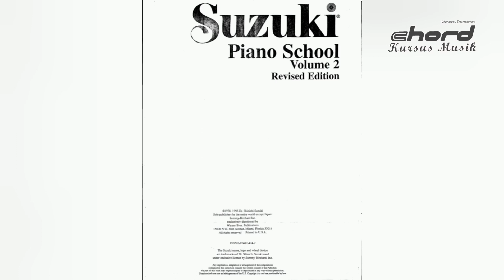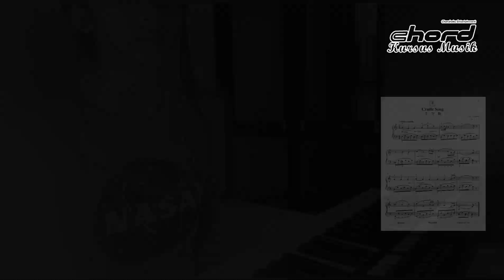Cradle Song dan Arietta Piano Suzuki book 2 dimainkan oleh Desak Nyoman Putri Alicia Wedagama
Video Putri, salah satu murid les CHORD Kursus Musik.
Cradle Song adalah lagu klasik karya C.M. von Weber
ssdangkan Arietta adalah karya W.A. Mozart

CHORD KURSUS MUSIK  mengadakan konser Performance dan Evaluasi sesuai level masing-masing siswa. Yuk daftar segera ...chat WA 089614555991 dengan Chandra (Instruktur)